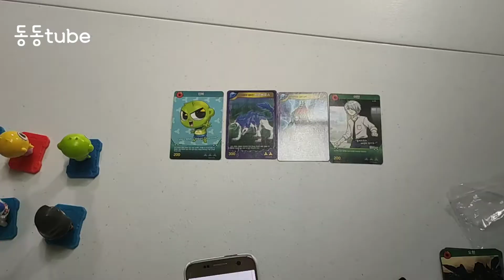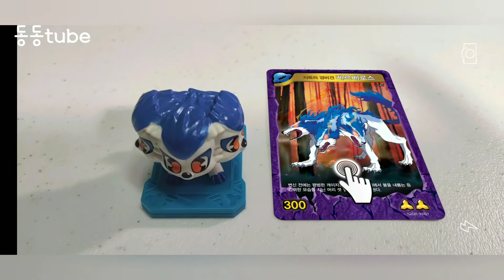[권동동이] 동희의 신비아파트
신비아파트 고스트 컬렉션 세트 소개